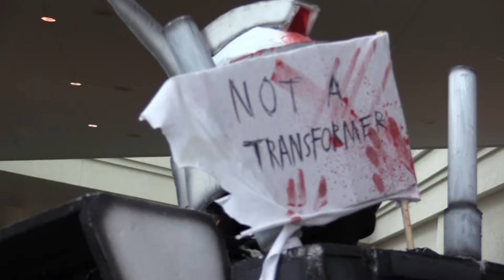KAWAII KON 2017 - Day 1 COSPLAY MONTANGE (highlights)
Kawaii Kon 2017 Day 1 was a blast! awesome cosplay montage with amazing friends and lots of fun!
United States

Snapchat and Periscope: @grantuchida